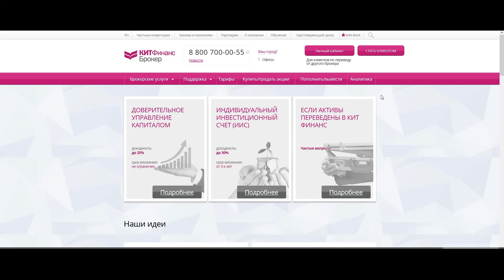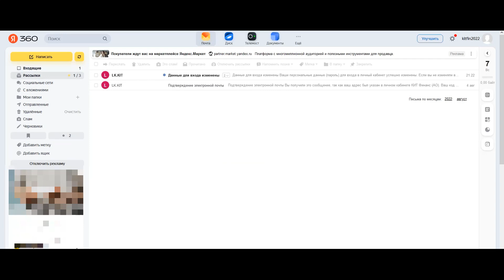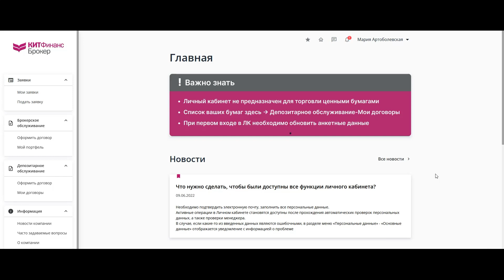Как авторизоваться, если вы не получили приглашение в личный кабинет.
Это инструкция для клиентов, которые не получили или удалили письмо с приглашением в личный кабинет.
Вам понадобится номер мобильного телефона и адрес электронной почты.